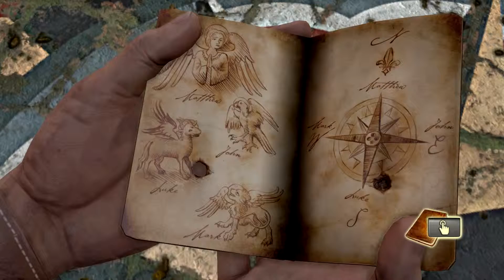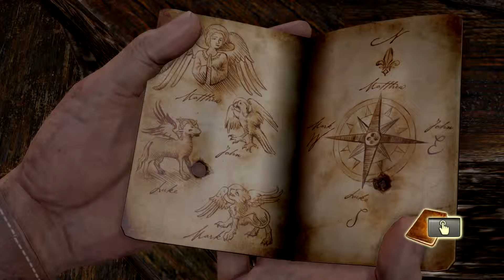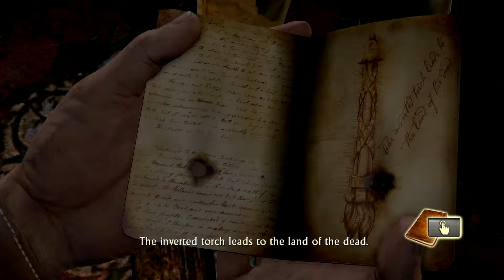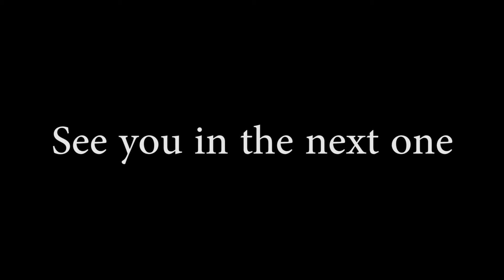Let's Play: Uncharted Nathan's Fortune [11]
Hey everyone and welcome back to Uncharted!

We found our friend who died in the beginning but our ancestors journal saved him and explained everything that happened to him.

Hope you enjoyed the video till next time.